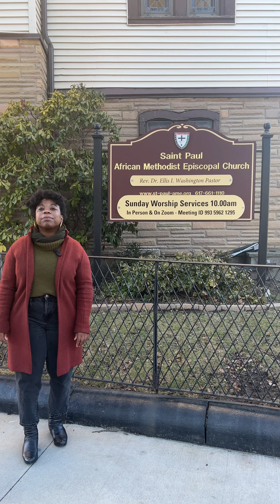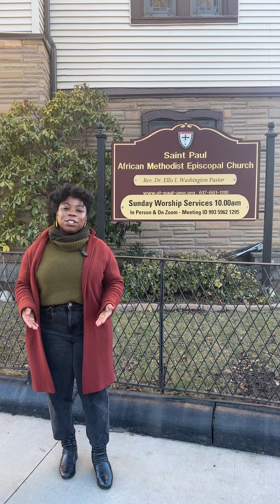St. Paul AME Church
Do you know where I’m standing? In front of the oldest Black church, in Cambridge, Massachusetts- St. Paul African Methodist Episcopal Church. Over 150 years ago, in 1870, a small group of worshipers began gathering in the living room of Bro. Henry Buckner. Three years later, their small congregation was officially incorporated into the AME church. They grew and  purchased land to construct a house of worship with the Rev. Dallas Turner serving as their first pastor. Henry Buckner became St. Paul’s 2nd pastor shortly after, upon his ordination. And yes, the Henry Buckner school on the next block is named after him!

The early 1900s saw many Black folks migrating to New England, and with increased migration St. Paul continued its expansion.  In 1920, the congregation purchased this building to accommodate their thriving ministries. Then, this street was called Austin St. But in 1974, Austin Street became the first public street in this AME district to be dedicated. It was renamed Bishop Richard Allen Drive after the founder of the AME Church. Today, St. Paul AME continues its faithful ministry under the leadership of Rev. Dr. Ellis I. Washington.